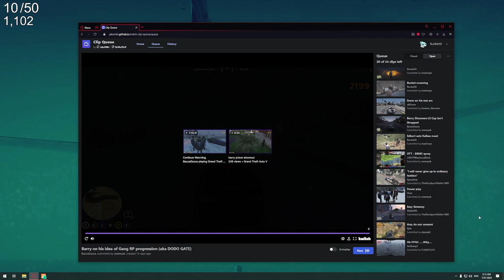Kaiba reaction to Barry | Nopixel RP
Credits to all streamers